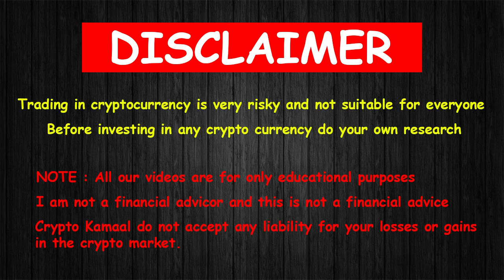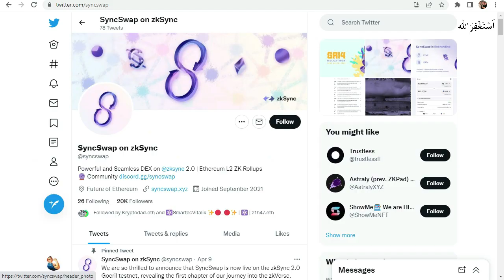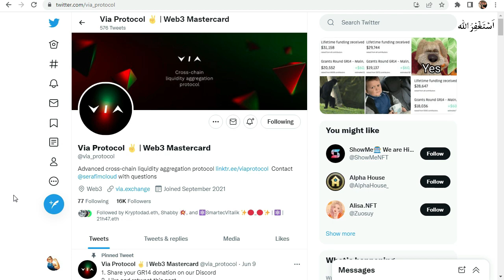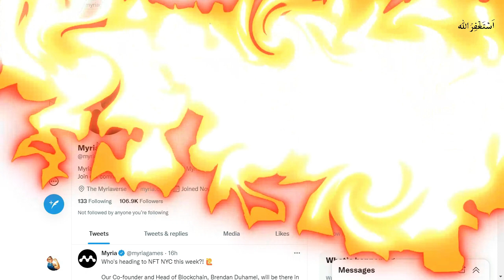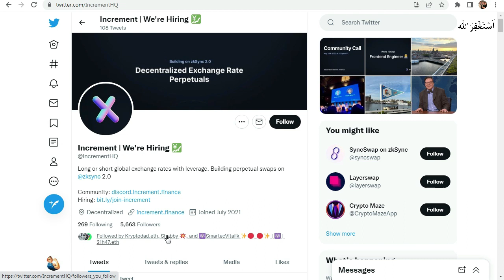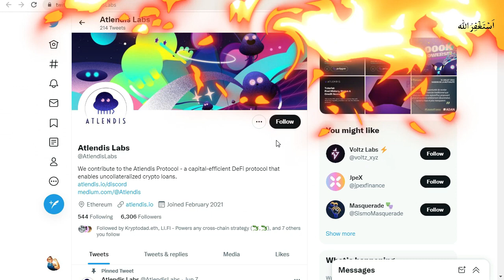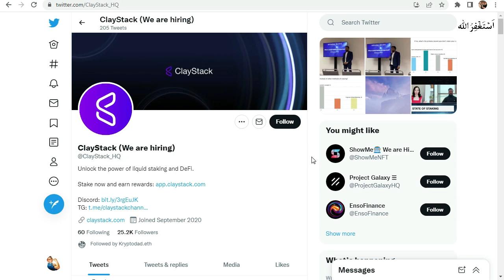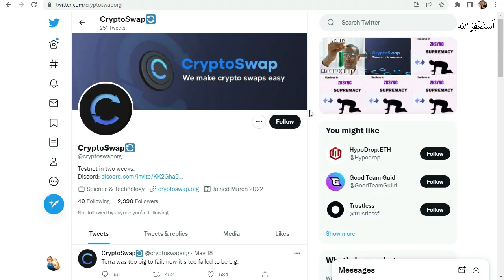Claim all 50 crypto airdrops | All upcoming 50 crypto airdrops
Hello, Guys today i will let you know how to claim all 50 crypto airdrops and all upcoming 50 crypto airdrops and if you want to know about metamask airdrop or arbitrum airdrop watch my other videos for upcoming airdrops.